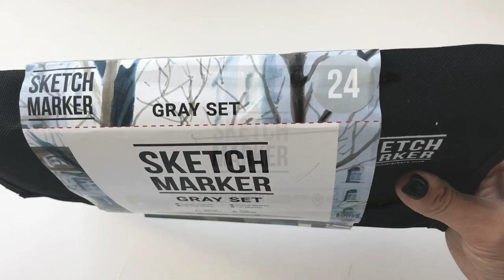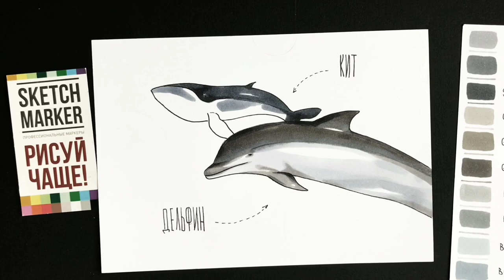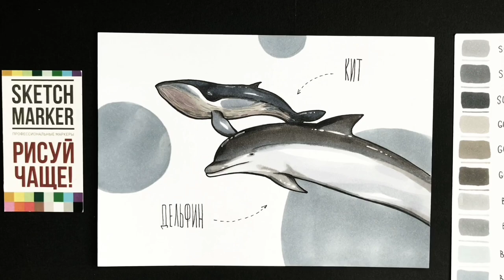Учимся рисовать морских обитателей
Учитесь вместе с нами и @simasketch , а так же смотрите , что можно нарисовать при помощи набора SKETCHMARKER Gray Set 24.